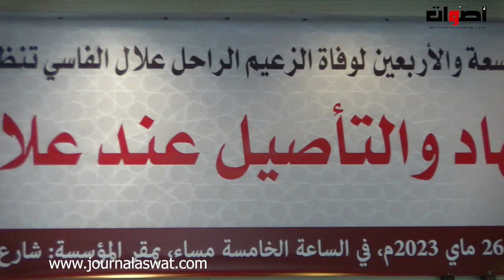تصريح الأمين العام لحزب الاستقلال" نزار بركة " في الذكرى التاسعة والأربعين لوفاة الزعيم علال الفاسي